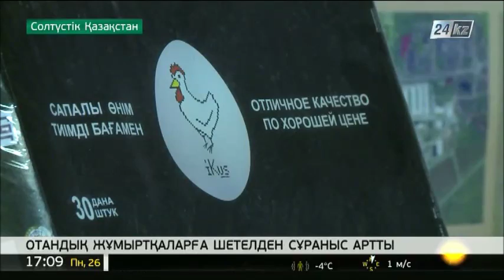Отандық жұмыртқаларға шетелден сұраныс артты